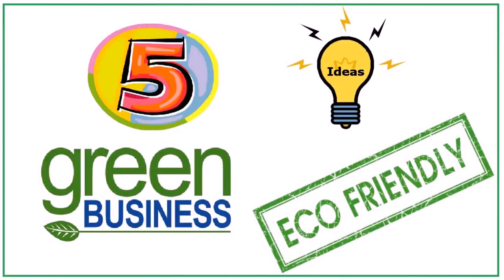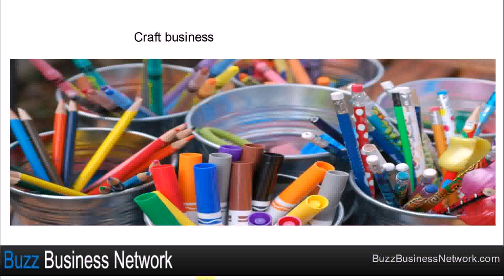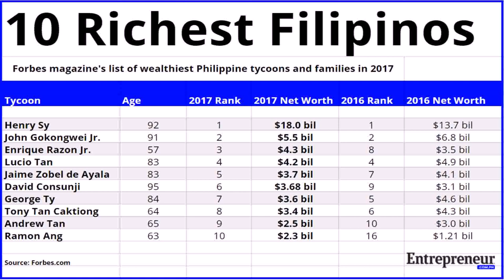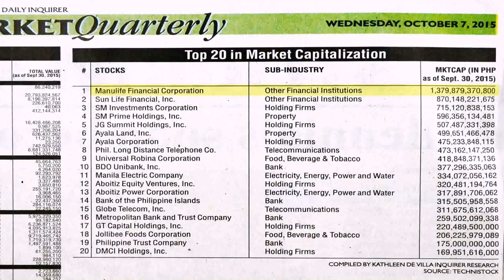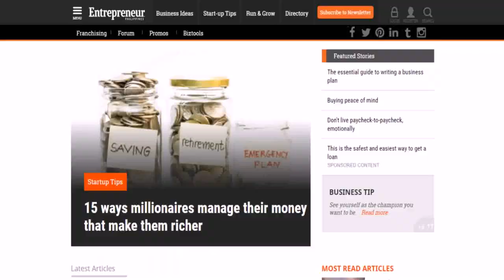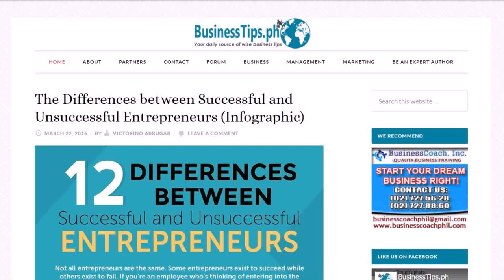Best Small Business Ideas 2015 In Philippines (see description) (see description)